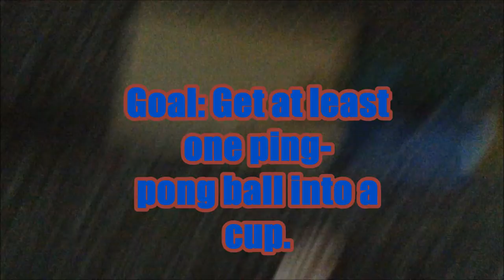Rube Goldberg #1 - Ping Pong Balls!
Heres a new video from Giantatom!
EXPAND
Be sure to comment your suggestions for a new video!
Give me video ideas of what YOU want to see!
The more subscribers and likes i get the more videos ill make because i need that support, evryone needs it, so thats my way of knowing you guys like my videos. So far i dont really get any comments. So put your ideas out there!